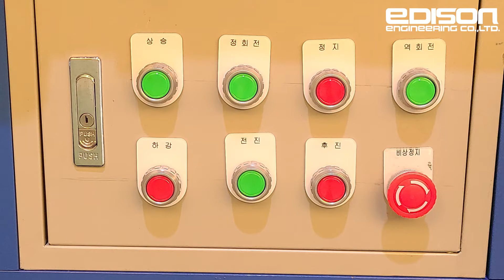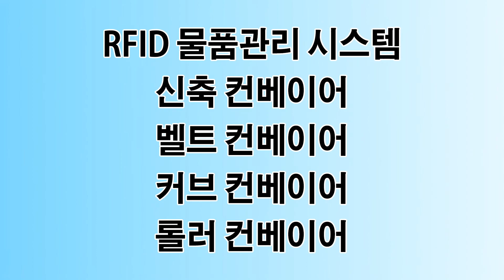Gyeongin Refrigeration 3-tier Telescopic Conveyor Demolition and Repair and Installation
EDISON has been working in the conveyor industry for over 10 years.

for logistics automation
Conveyor Manufacturing/Installation
Conveyor maintenance